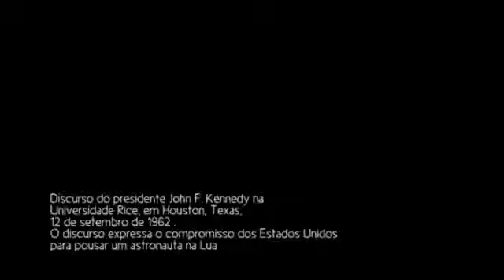Discurso do Presidente JFK sobre à Lua e o Astronauta Neil Armstrong em solo lunar (Legendado).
Discurso do Presidente John F. Kennedy, em 12 de setembro de 1962, na Universidade Rice, na cidade de Houston no Estado do Texas:

“Nós escolhemos ir à Lua...! Escolhemos ir à Lua nesta década e fazer as outras coisas, não porque será fácil, mas porque será difícil; porque esse objetivo servirá para organizar e medir o melhor de nossas energias e habilidades , porque é esse o desafio que estamos dispostos a aceitar, aquele que não estão dispostos a adiar , e uma pretendemos ganhar...”

“Este é um pequeno passo para o homem, mas um grande salto para a humanidade." - Astronauta Neil Armstrong, da Missão Apollo 11, o primeiro homem a pisar na Lua.